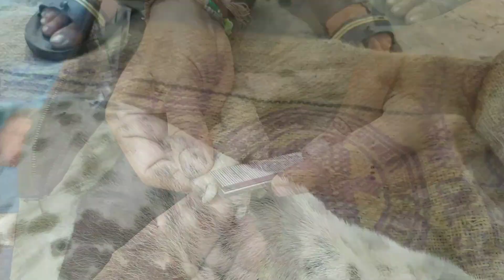lot of ticks remove from a sick stray dog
About this video :-In this video today

                      Channel name : abhishek guha